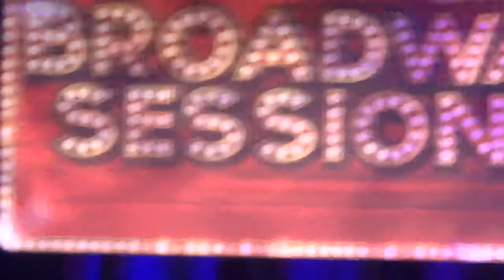Jessica Jaunich & Hannah Lynne Miller "So This Is Christmas/The Man With The Bag"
Jessica Jaunich and Hannah Lynne Miller perform "So This Is Christmas/The Man With The Bag" at Broadway Sessions. Join us every Thursday at 11:00PM at the Laurie Beechman Theatre, 42nd & 9th, NYC. Hosted by Ben Cameron with Joshua Stephen Kartes on piano.

Follow Broadway Sessions on Twitter and Instagram - @BwaySessions